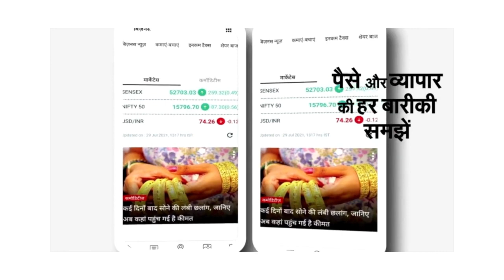Modi-Shah के बाद congress के लिए BJP का सबसे बड़ा नेता कौन?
रायपुर: आरक्षण विधेयक के बाद छत्तीसगढ़ में रासुका को लेकर सियासत तेज हो गई है। बीजेपी के आरोपों पर पलटवार करते हुए सीएम भूपेश बघेल ने कहा कि रासुका को लेकर बीजेपी का दोहरा चरित्र दिख रहा है। उन्होंने कहा कि मोदी-शाह के बाद बीजेपी के सबसे बड़े नेता योगी आदित्यनाथ के यूपी में छोटी-छोटी बातों पर रासुका लगा दिया जाता है। उन्होंने कहा कि यूपी में परीक्षा में नकल करने, छत गिरने पर इंजीनियर और गोकशी जैसे मामलों में भी रासुका लगा दिया जाता है।